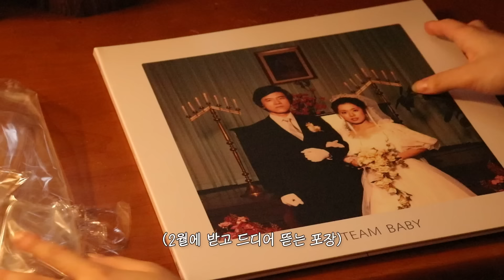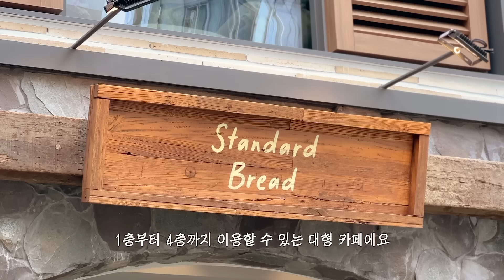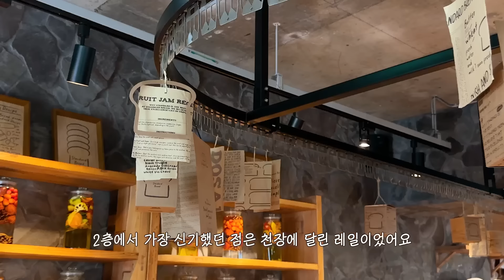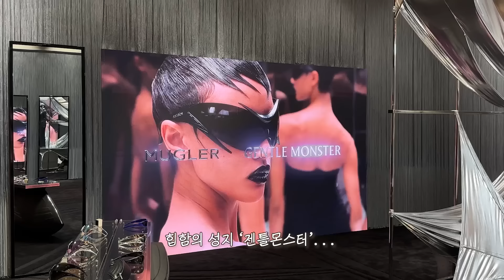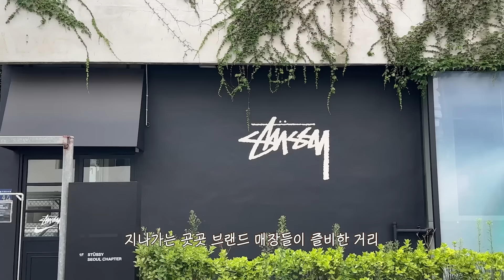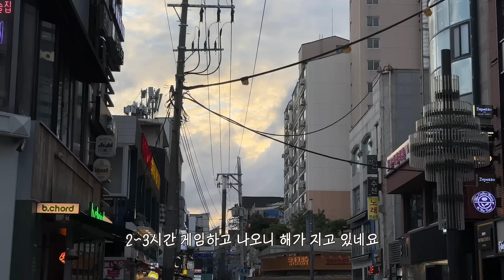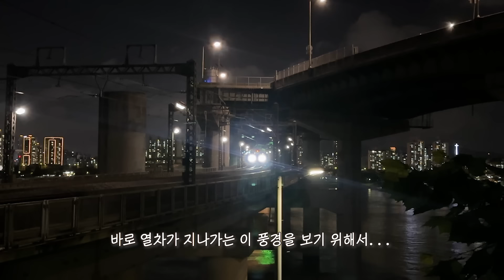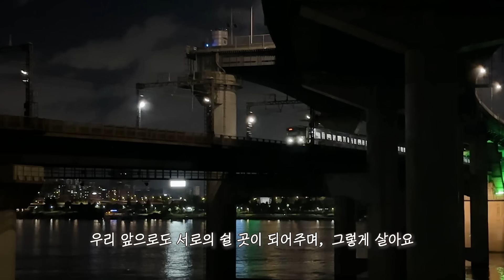영혼을 위로하는 치킨수프와 버터연어솥밥 만드는 자취일상🌙 | 후르츠산도. 압구정나들이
안녕하세요 :)
최근 감기에 걸려서 만들 음식 찾아보던 중 치킨수프라는 음식이 있더라구요 ㅎㅎ
영혼을 위로하는 음식이라는 말에 홀려 바로 만들어봤네요.
정말 맛있었어요 후후..

이번 영상은 집에서 음식 만드는 일상 및 주말에 다녀온
압구정 나들이 영상을 가져왔어요.
항상 시청해주시는 구독자님들께 감사드리며
이번 영상도 편안하게 시청해주시면 감사하겠습니다.
편안한 한 주 되세요 (๑'ᵕ'๑)⸝*

영상 속 음식 | 버터연어솥밥. 치킨수프. 후르츠산도. 마카로니 샐러드